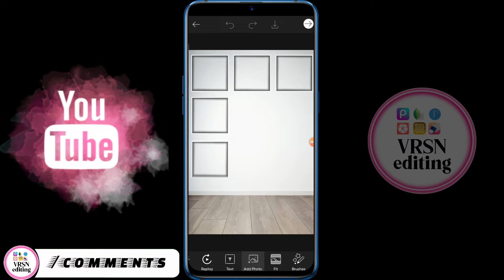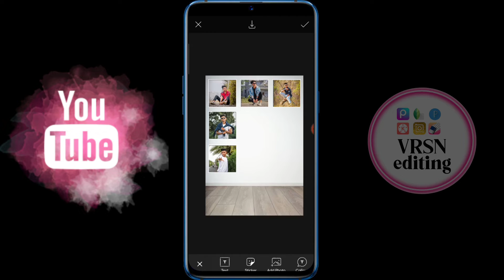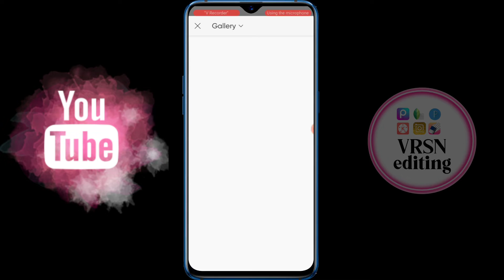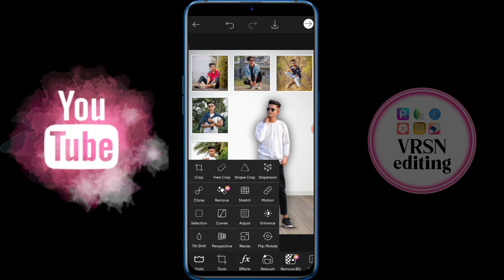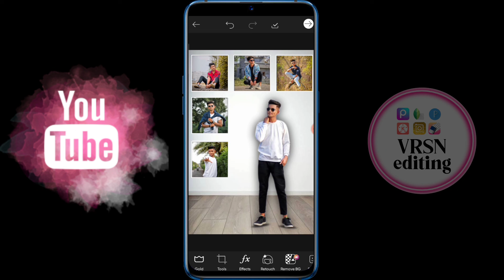New frame photo editing tutorial picsart || Trending wall photo editing telugu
Hai guys...!💚

     Thid video about

_______________🔥 MATERIAL LINK🔥_______________

________________💚FONT LINKS 💚________________

____________👇APP LINKS👇___________

  _______❤️❤️VIDEOS LINKS ❤️❤️______

𒊹︎︎︎𒊹︎︎︎𒊹︎︎︎𒊹︎︎︎𒊹︎︎︎𒊹︎︎︎𒊹︎︎︎𒊹︎︎︎𒊹︎︎︎𒊹︎︎︎𒊹︎︎︎𒊹︎︎︎𒊹︎︎︎𒊹︎︎︎𒊹︎︎︎𒊹︎︎︎

 _______________Please________________

________________Like ❤️______________

________________Subscribe💙__________

________________Comment❤️___________

________________Share💙______________

    ʕ•ᴥ•ʔʕ•ᴥ•ʔʕ•ᴥ•ʔʕ•ᴥ•ʔʕ•ᴥ•ʔʕ•ᴥ•ʔʕ•ᴥ•ʔ

picsartphotoeditingintelugu
light room photo editing tutorial in telugu
amazing photo editing in picsart in telugu
telugu photo editing videos
how to edit photo in telugu